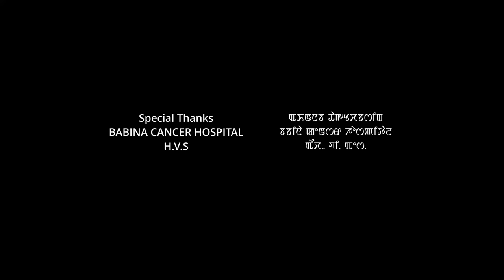Nangse Eigi Kanano || LAIJALEMBI FILM SONG|| 2022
FILM : LAIJA LEMBI
Singer: RAJ ELANGBAM || PUSHPARANI
Cast: ARTINA || SILHEIBA
Lyrics: DALOM GURUMAYUAM
Make Up:  NONGLENKHOMBA
Asst Make up: BRITAN || SALLY
Costume:  SURESH ARUBAM
Camera: RADHAMOHON
Asst. Camera: SUSHIL SINKAP
Choreograph: BABYCHA SALAM
Light: BUNGO
Story NONGLENKHOMBA
Editor YOIMAYAYI MONGSABA
 Screenplay , Producer & Director:  SUDHIR KANGJAM